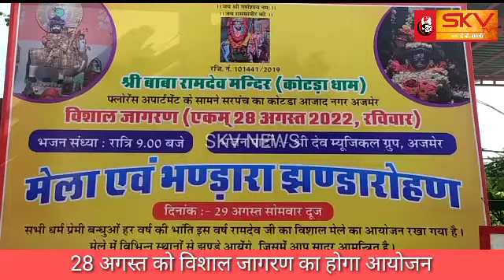28 अगस्त को विशाल जागरण का होगा आयोजन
28 अगस्त को विशाल जागरण का होगा आयोजन